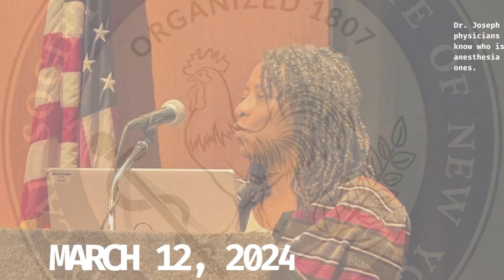Physician Advocacy Day 2024